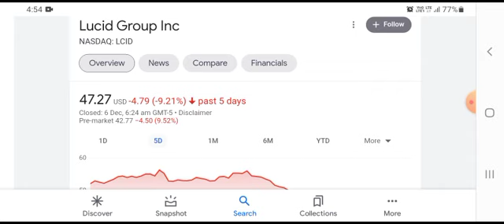LCID Stock (Lucid Motors) Price Predictions | Analysis | AND This Changes Everything!